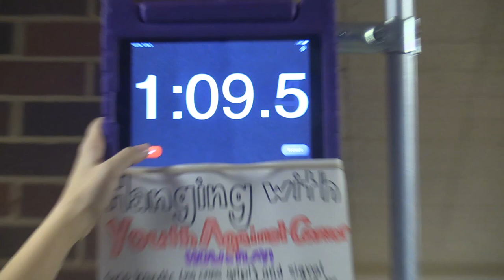BOTA CHSS quick RECAP FROM MY PERSPECTIVE (CHAOTIC)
BATTLE OF THE ARTS!!!

My high schools talent show to raise  money was a lot of fun and definitely yet another core memory. We raised $2000 dollars and  made a lot of people laugh and smile at the same time.

Here’s the charity if you want to get involved

Here's the limited amount of performers I showed in order:

Clarkstown North Dance Team

Clarkstown South Dance Team

CHSS Fashion Club

Dumpcake

Molly Jones

The Press

more footage and videos to come.